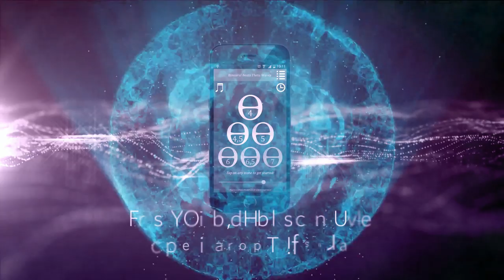Binaural Beats Theta Waves – Brain Waves with Meditative Music for Yoga Trailer HD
Looking for an even more effective way to meditate on a day to day basis? Binaural Beats Theta Waves is the App for you! The brand new brainwave generator for deep meditation and theta healing. And if you want more, try the Premium version which includes relaxing music and an insight timer.

Have you ever heard about Theta Waves before? Among all isochronic tones (waves naturally emitted by the human brain), Theta are associated with a state of deep meditation and lucid dreaming. They are emitted in an amplitude range between 4 and 7hz (also known as Theta Rhythm) and are needed for some types of biofeedback training.

They can be recreated by the brainwave generator contained in this app, and they are the perfect sound to use while practicing mindful exercises. Many meditation gurus all over the world are using the Theta healing technique in their sessions of meditation. Binaural Beats Theta Waves lets you choose between 6 different binaural beats frequencies (headphones required to enjoy the benefits of the stereo binaural tones):

4hz for Feel Deep and True Emotions
4,5hz to reach a Semi-Hypnotic State
5hz for Deep Meditation
6hz for Emotional Connection
6,5hz for Chakra Opening
7hz for Third Eye Visualization

To fully experience the effectiveness of this brainwave generator, you can only listen to one frequency per time. You can, however, add a background song to it from our playlist. The first one is completely free, while the remaining others are included in the Premium in-app purchase that can be unlocked:

1 – Daydreaming (with Sound of Water)
2 – Fight Depression
3 – Emotional Awareness (with Sound of Water)
4 – Destress Yourself
5 – Mindfulness Meditation (Tibetan Bowls, Gong and Nature Sounds)
6 – State of Mind (Tibetan Bowls, Gong and Nature Sounds)
7 – Meditation Music Guide
8 – Calming and Emotional
9 – Deep Meditation Sensations
10 – Peaceful Buddha Atmospheres

Finally, you can also unlock our timer feature which will help you concentrate even more during your meditation sessions, organize your moments of concentration and feel all of their benefits.

May this app help you discover the true potential of your mind and the true power of meditation, and provide you with countless hours of relaxation!